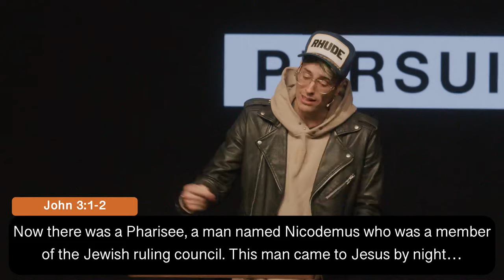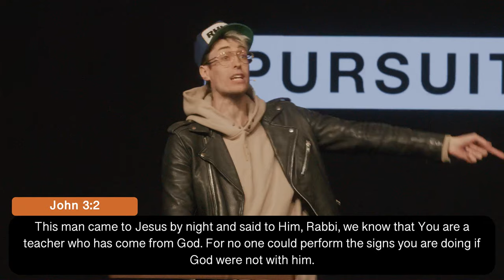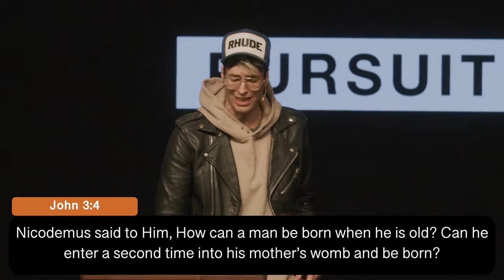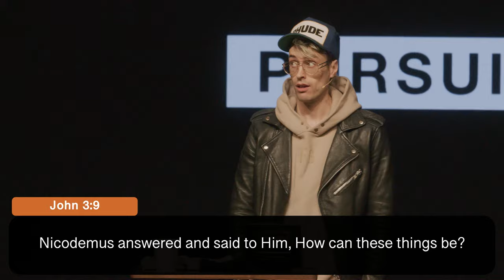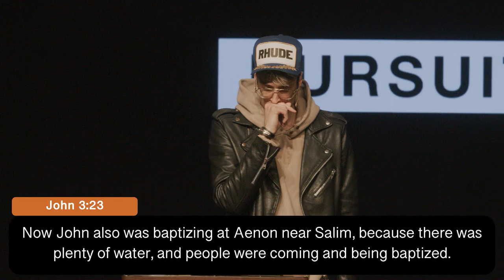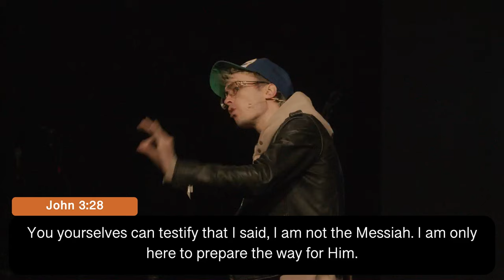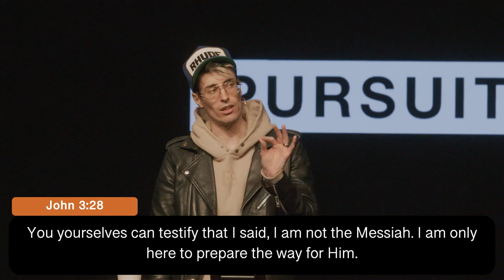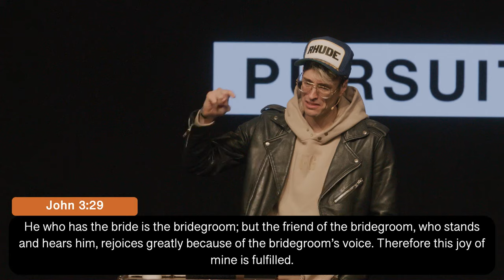A Tale of 2 Conversations | Russell Johnson | 02.25.24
Pastor Russell preaches a sermon on the book of John Chapter 3, focusing on the conversations between Jesus and Nicodemus, and John the Baptist and his disciples. The sermon emphasizes the importance of being born again, trusting in Jesus, and the role of signs pointing towards Jesus. It also discusses the concepts of competition in the church, the role of the church as a steward pointing towards Jesus, and the church as the Bride of Christ.

The Pursuit exists to glorify Jesus and doing so, bring people into an encounter with the presence of God.